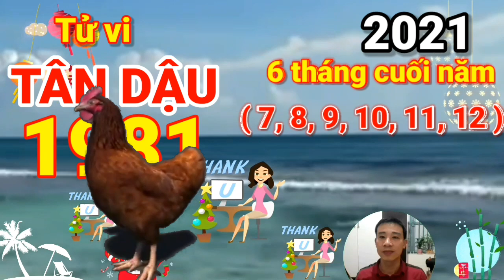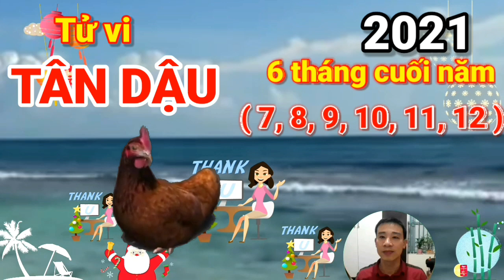Tử Vi Tuổi TÂN DẬU 1981- Tài Vận 6 Tháng Cuối Năm 2021- THẦN TÀI BÁO MỘNG, GIÀU BẤT NGỜ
Thứ hai, về mặt tài lộc, tiền bạc
Tài chính của cô chú tuổi Tân Dậu trong nửa cuối năm 2021 không có điều gì đáng lo ngại, thậm chí còn thu hoạch được những khoản lợi nhuận khá bất ngờ.
Cô chú nhận được nhiều dự án hợp tác hơn, đa phần đều có nguồn thu khả quan. Nếu là cô chú làm về bất động sản sẽ càng giành được nhiều cơ hội làm giàu, tăng thêm thu nhập.
Cô chú nên nhớ, quý nhân nâng đỡ mang tới không ít cơ hội tốt đẹp, nhưng quan trọng vẫn cần cô chú phải chủ động giành lấy về phía mình.
Để nắm bắt được cơ hội tốt trong 6 tháng cuối năm này thì cô chú tuổi Tân Dậu cần sử dụng pháp khí của nhà Phật Bát Bảo Tâm Kinh. Pháp khí sẽ chiêu tài lộc, tăng may mắn và chiêu mời quý nhân tương trợ giúp sự nghiệp, việc kinh doanh, đầu tư được thuận lợi và phát triển rực rỡ hơn. Đồng thời pháp khí sẽ giúp cô chú xua đuổi những vận xấu ảnh hưởng đến công việc và con đường làm ăn trong trong năm.

CÁC BẠN THAM KHẢO thêm video sau nhé:
☯Tử Vi Thứ 3, Ngày 29/6 Con Giáp TRÚNG LỚN, GIÀU BẤT NGỜ SAU 1 ĐÊM
☯TU VI HANG NGAY☯ Thứ 2, Ngày 28/6 Con Giáp HỐT TIỀN TỶ NHỜ TRÚNG LỚN, GIÀU QUÁ TRỜI
Tử Vi Chủ Nhật, Ngày 27/6/2021 Con Giáp CỰC ĐỎ, TRỜI CHO TRÚNG LỚN, CỰC NHIỀU TIỀN